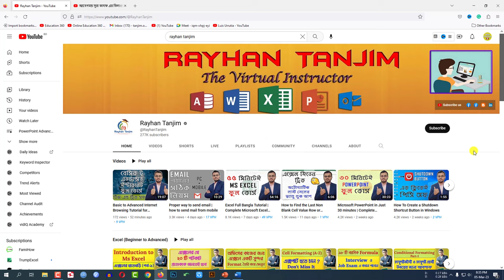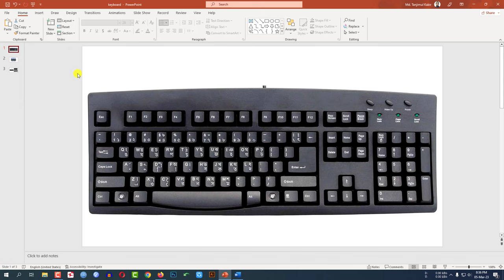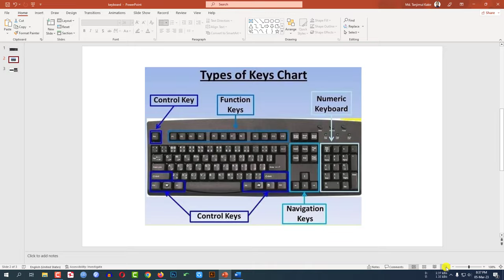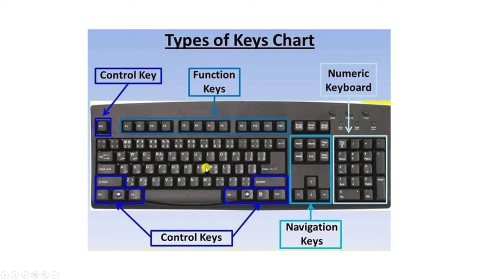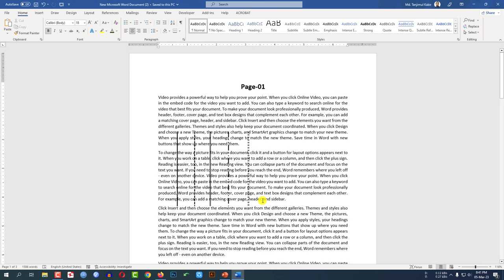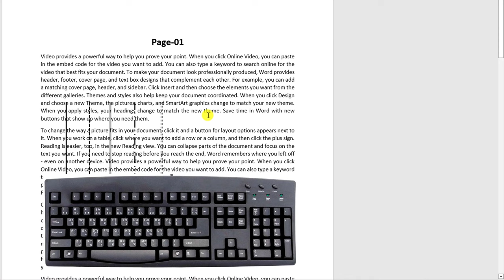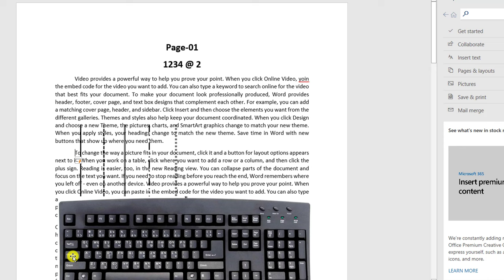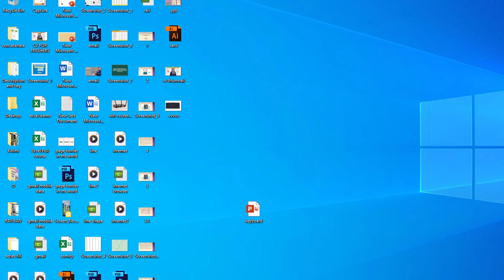Keyboard Tutorial in Bangla | কম্পিউটার কিবোর্ড পরিচিতি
In This Tutorial, I Will discuss how to use a computer keyboard easily | Computer Keyboard Hidden Tips and Tricks Tutorial. We will also Discuss how to use the control and function keys in the computer. After Watching This Video, you will Be an Expert in using Computer Secret tips in Bangla with The Help of Rayhan Tanjim

কিবোর্ডের কোন বাটনের কি কাজ তা এই ভিডিও শেষে সহজেই দেখে নিতে পারবেন।